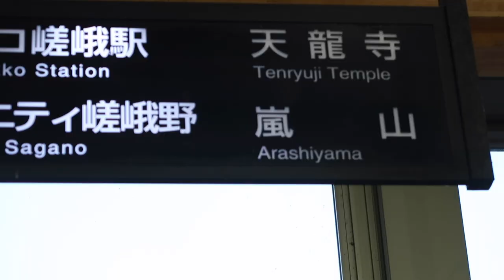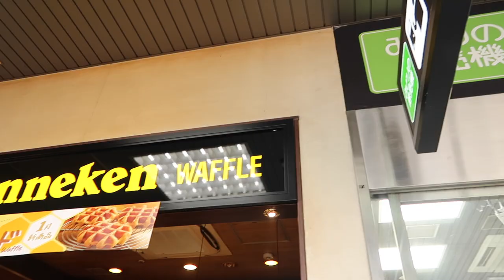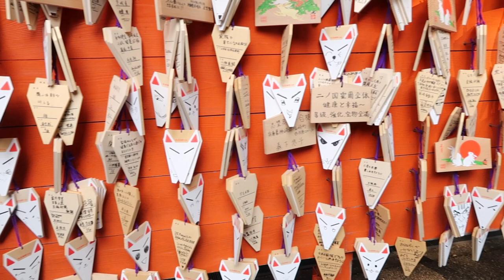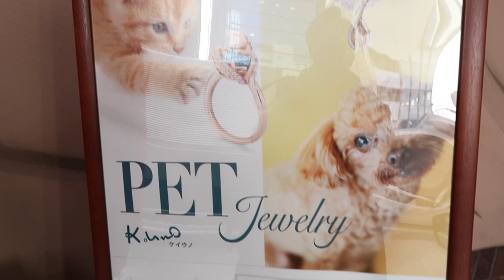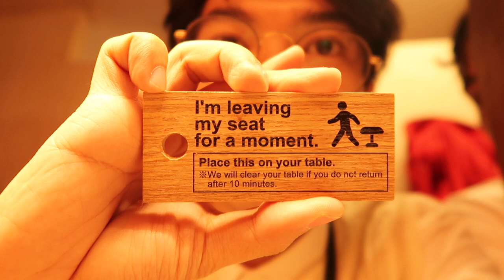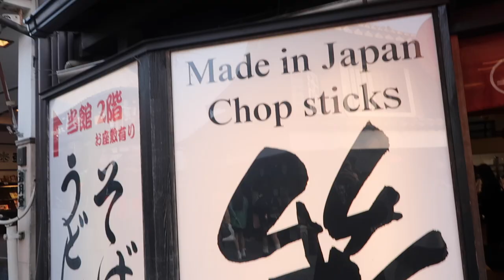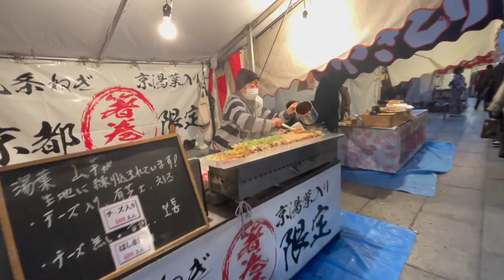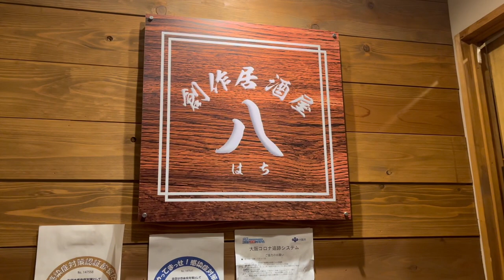Lets Go to Kyoto! Bamboo Forest, Fushimi Inari, Kiyomizu-dera, Hokanji temple and More! 2023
Hello!
please enjoy watching our new upload! do not hesitate to ask us some questions in the comment section below! we are more than happy to answer every question. thank you!